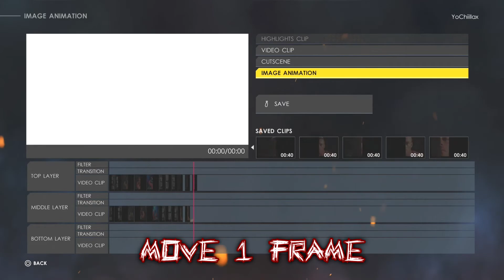WWE2K22 RVD '01 ENTRANCE W/TUTORIAL (NO MODS)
The Whole Dam Show! 🔥

*SONG IS EDITED IN*

Attire Creator - kennyIRE#23546

Arena Creator - DeadMusicFR#68538